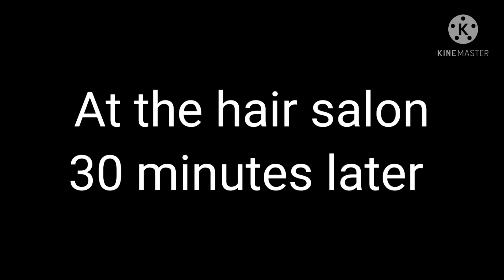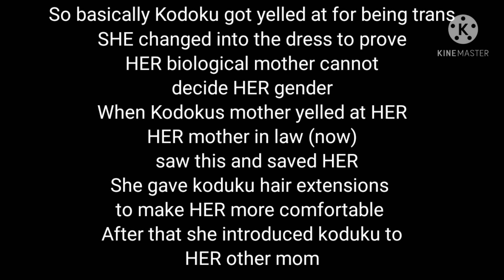kodukus past (read description)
Hey happy pride month! I just wanted to say if you come out to your parents and there abusive call authorities or someone you trust. This month is Pride month and a LOT of lgbtqa+ members get kill so please be careful that's it 🏳️‍🌈🏳️‍🌈🏳️‍🌈🏳️‍🌈🏳️‍🌈